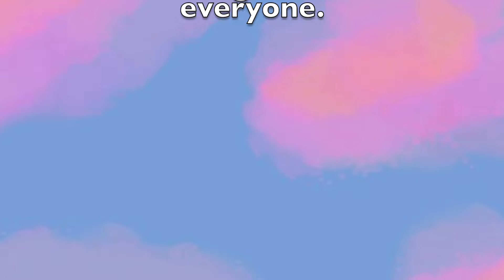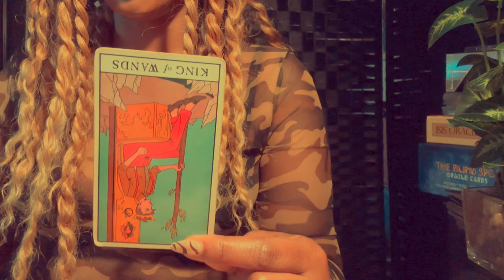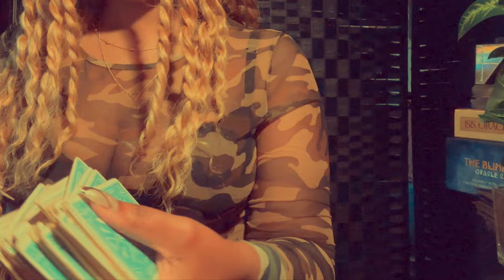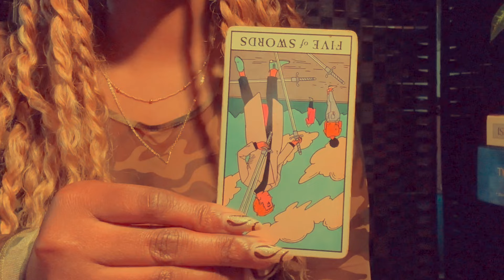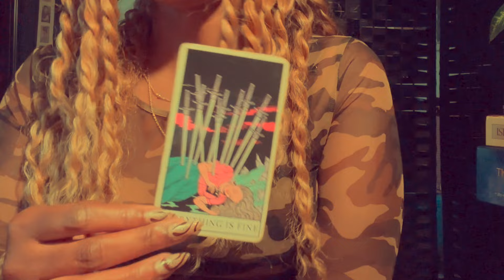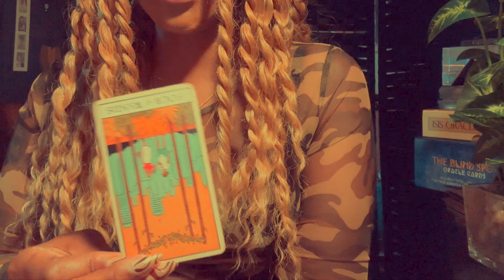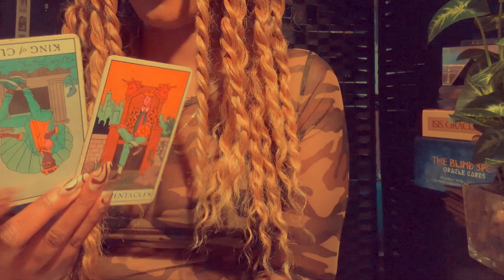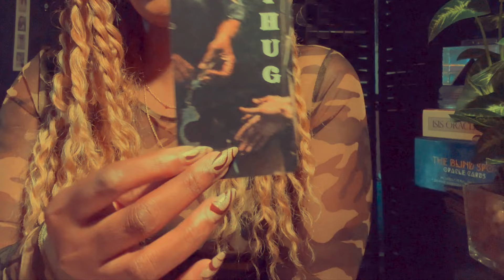Past Connections: How Your Ex & Ex Friends Currently Feel Towards You (Pick A Card)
Welcome to EmpathOasis!

Please see playlist for additional videos on similiar topics, if none of these options resonate.

Because this  pick a card tarot reading is for the general collective, everything may not resonate, do not force messages to fit.

Feel free to check more than one option as well if you feel called to more than one. There may be multiple messages here for you or there can be messages here for you about multiple people.

Also, sometimes your message can be split. If you feel called to more than one option, listen to both & only take what resonates.

Listen patiently for all scenarios for each pile before deciding it’s not your reading.  Because I am pulling cards for multiple people, multiple scenarios come out. If none of the piles resonates, there may not be messages for you in this video.

Unless stated otherwise, all readings are timeless.

Please use your discernment. Tarot is meant to confirm information your higher self ALREADY KNOWS. If you don't FEEL these messages in your CORE, it probably isn't meant for you.

If you are new to tarot readings or not used to using your intuition, it is possible to choose inaccurately.

To increase the likelihood of picking accurately...

Don't do "Pick a Cards" when:

Tired, dehydrated, not grounded emotionally .

If you aren't grounded you may pick your own energy, not the energy of the person you are inquiring about ( if you are doing a reading on someone else).

Time stamps:

Frog- 1:27
Clear Snake- 12:27
Seahorse- 26:33

This keeps me motivated to put out more videos. I appreciate and welcome the reciprocity.

For energy updates for the full moon and new moon. I also provide full moon & new moon readings and announce when bookings begin and end on this account.

I’m also a Singer, Songwriter, & Producer ( all music used on this channel is created by me). Would love your support with my music 💗. If you wish to support me as an artist you can find my music under my artist name Sel.qet here: